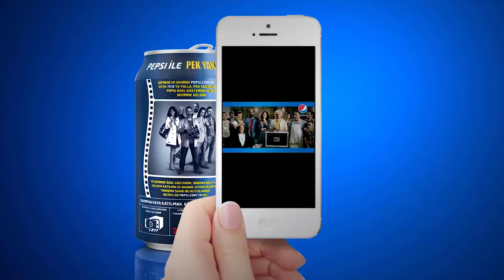Pepsi Cans Turn Into Cinema Screens With Blippar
Using Blippar’s powerful image-recognition and Augmented Reality technologies, Pepsi Turkey turned 30 million drinks cans and tablemats (distributed throughout universities) into interactive cinema screens.

Fans used Blippar’s free visual browsing app (downloaded on smartphones and tablets) to unlock an animated Wheel of Fortune game and the chance to win brilliant prizes, including tickets to see Cem Yilmaz’s new movie Pek Yakinda before it's cinematic release, tickets to the film's Turkish premiere, movie merchandise, mobile bundles and more.